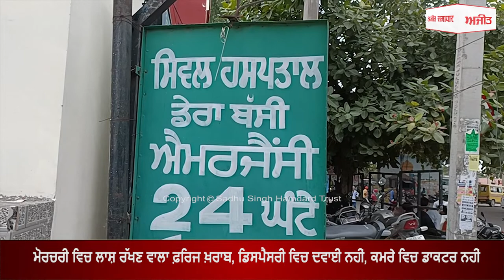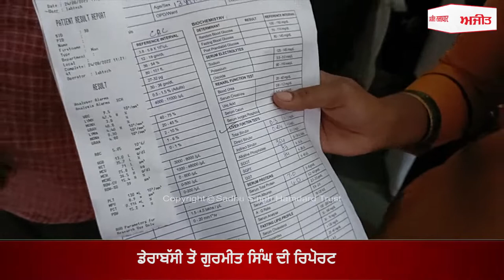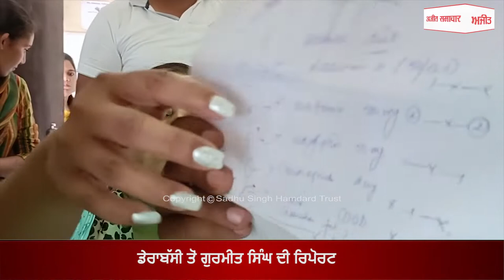ਮੋਰਚਰੀ ਵਿਚ ਲਾਸ਼ ਰੱਖਣ ਵਾਲਾ ਫ਼ਰਿਜ ਖ਼ਰਾਬ, ਡਿਸਪੈਂਸਰੀ ਵਿਚ ਦਵਾਈ ਨਹੀਂ, ਕਮਰੇ ਵਿਚ ਡਾਕਟਰ ਨਹੀਂ